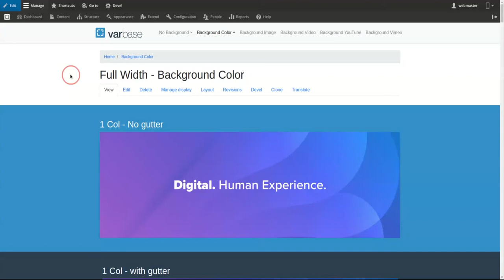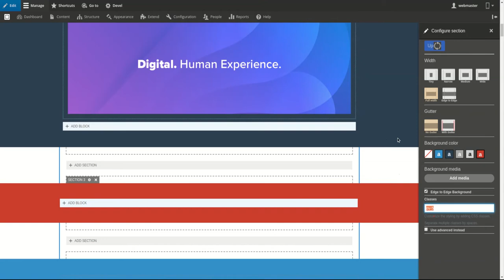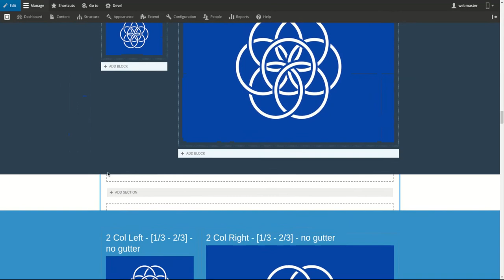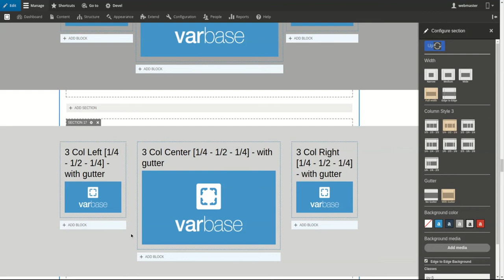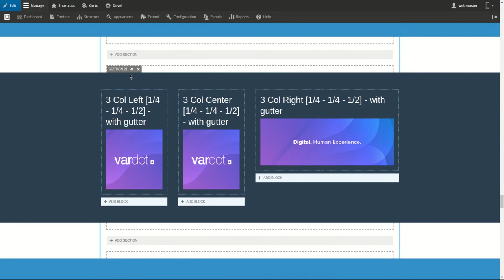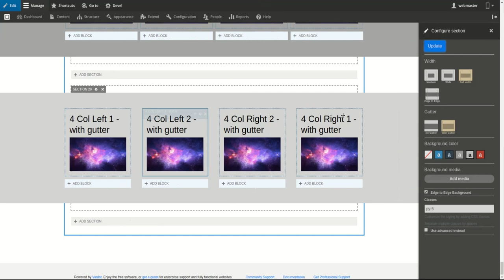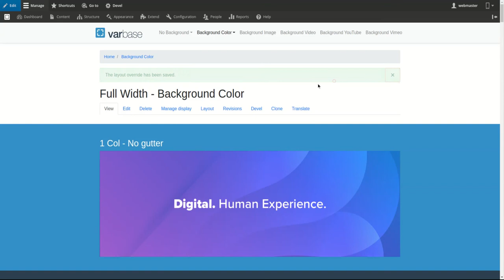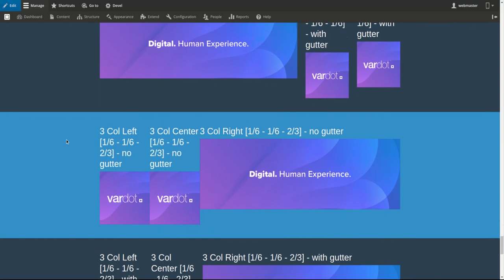Full Width - Background Color - Varbase Layout Builder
Varbase Layout Builder

This module is part of Varbase distribution. It provides default configuration and enhancements to utilize Drupal core's Layout Builder.